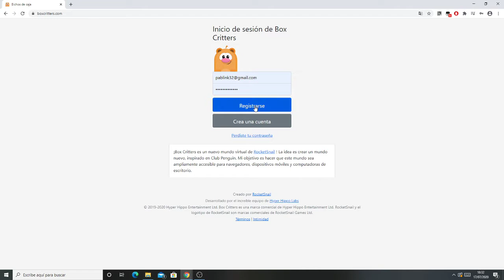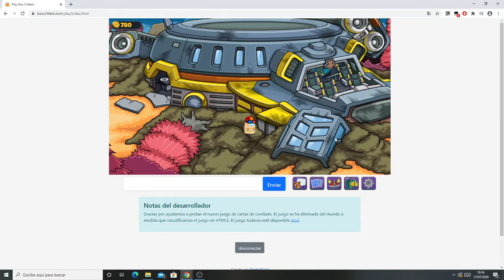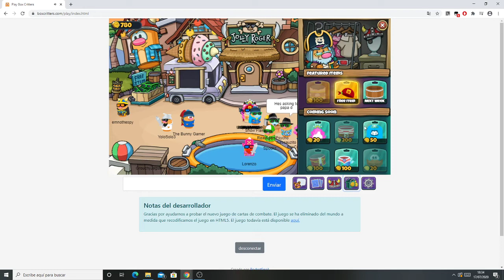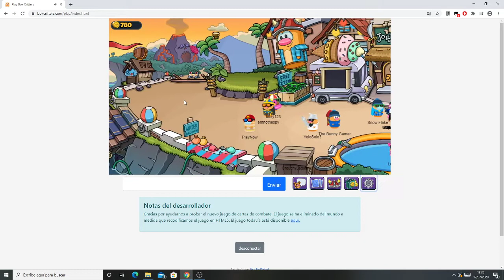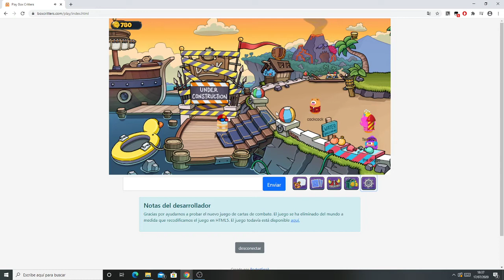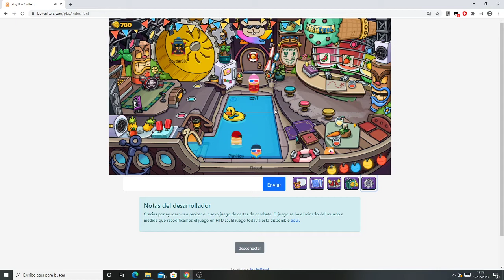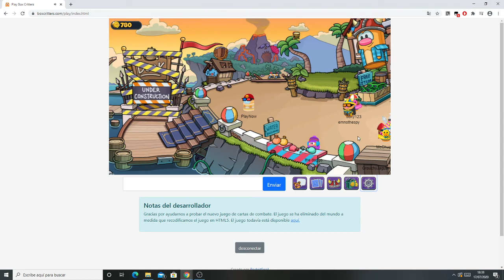Box Critters evento verano